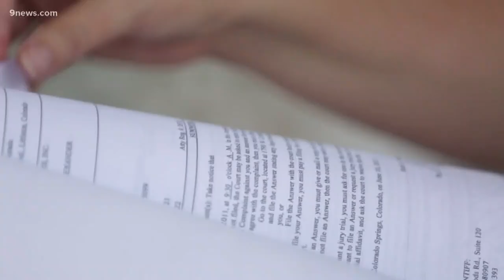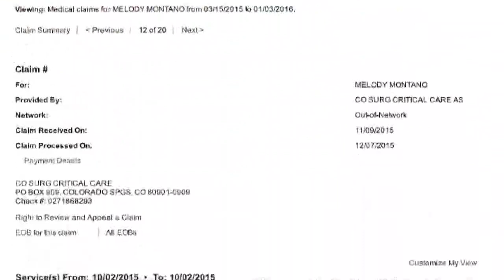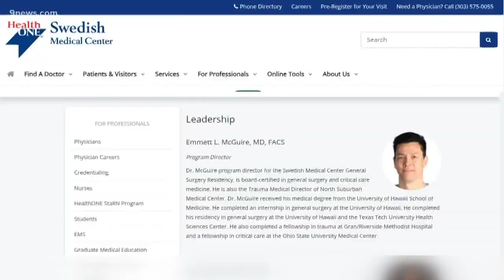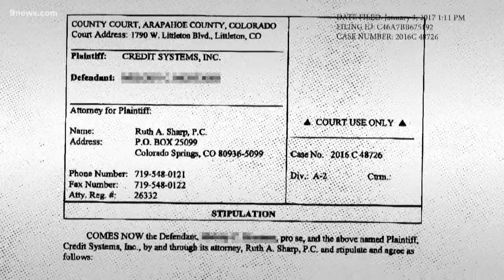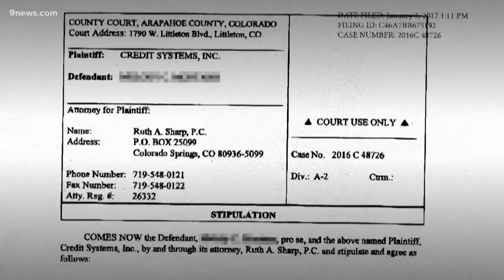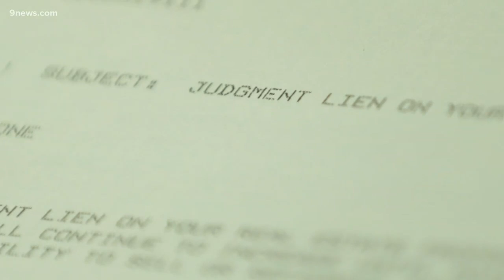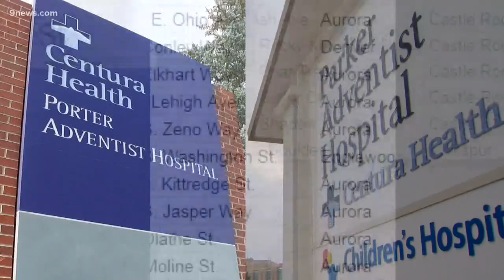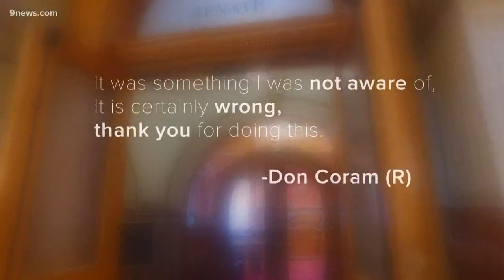9NEWS Special: Lein on Me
9Wants to Know why leins are being placed on the homes of Coloradans who are doing everything right. We spent months tracking court cases, doctors, patients, bills - and we found a pattern that has legislators promising change.